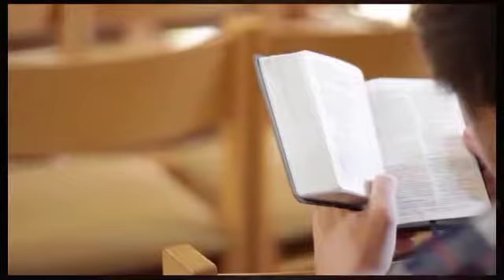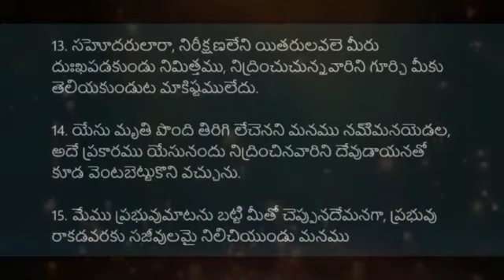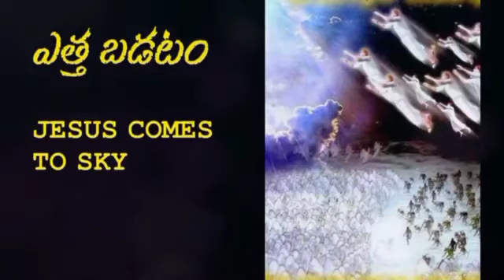corona. after. RAPTURE